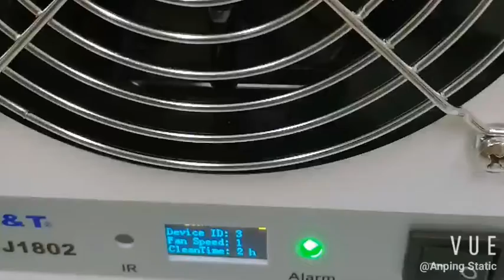AP-DJ1801 DC Pulse Ionizing Air Blower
◆Product Feature
1.Compact and elegant appearance, exquisite workmanship.
2.Large volume of ion generating and fast speed of static removing
3.Automatic tip cleaning when boot
4.Automatic tip cleaning every 24 hours instead of manual brush cleaning maintenance.
5.Three level fan speed with stable performance
6.Detachable cover net both front and back, convenient to maintain
7.Positive and negative ion output proportion adjustable, can be used to adjust the ion balance